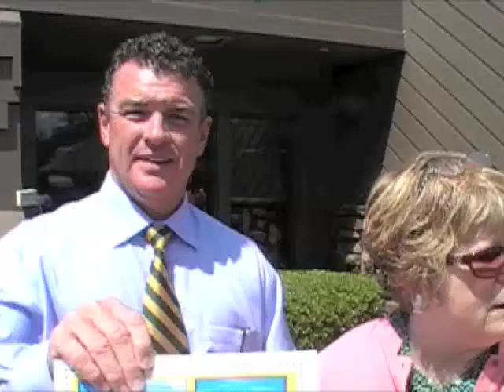Bobber Drop Grand Prize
The drawing for the Grand Prize of the 2009 Grand Bobber Drop